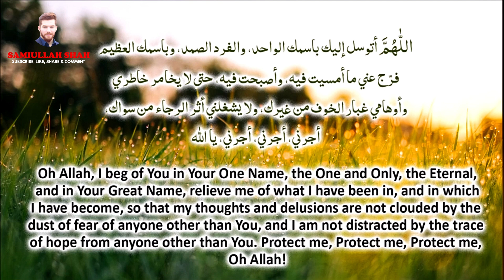Best Dua for Laylatul Qadr To Solve All Problems | Ramadan 2024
Best Dua for Laylatul Qadr To Solve All Problems, Ramadan 2024 Recited By SamiUllah Shah